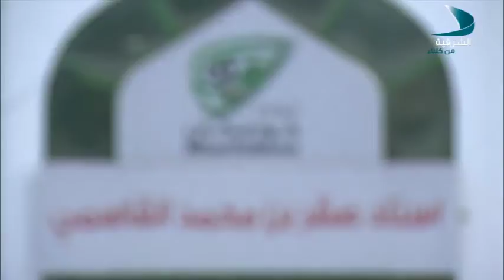صباح الشرقية ضيف الحلقة خالد مروان المصري رائد أعمال